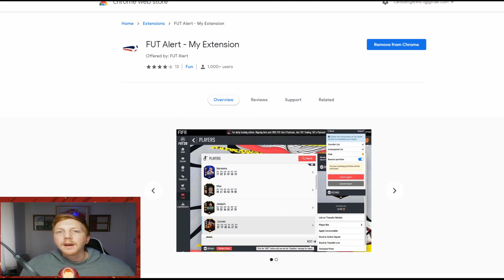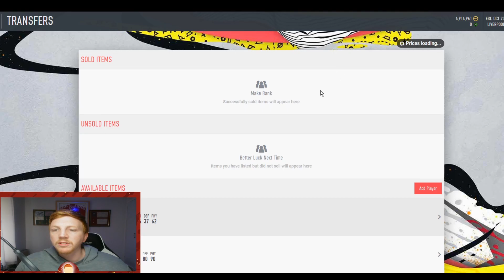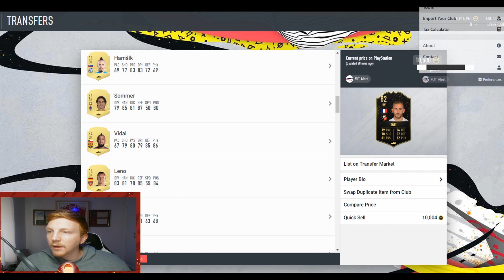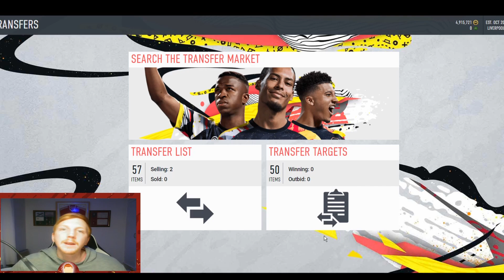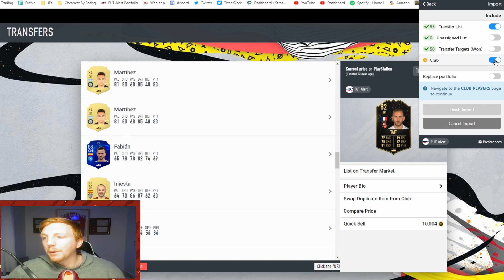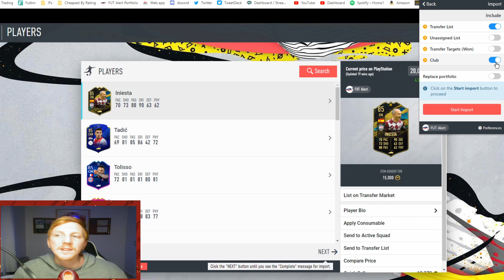TRACK FIFA 20 TRADES WITH FutAlert Portfolio - FIFA 20 GUIDE TO TRACK PROFITS - FIFA20 ULTIMATE TEAM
With FutAlert Extension you can keep track of all of your fifa 20 trading movements and check if you are in profit or loss with just a few simple steps!
You can even import your entire club to see how much everything is worth.